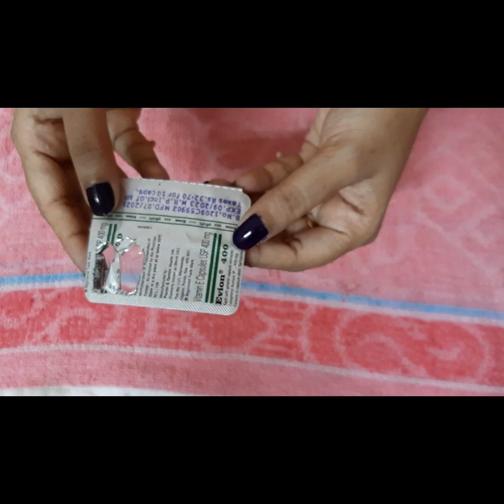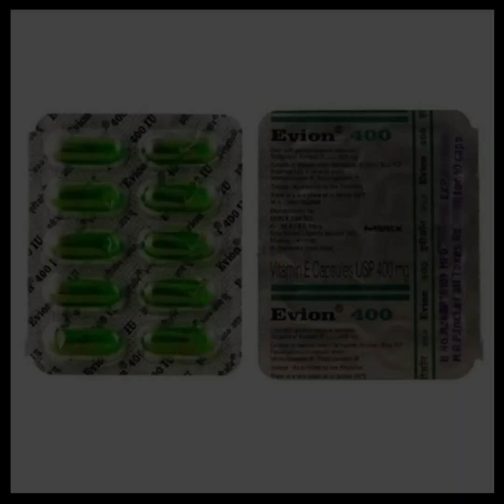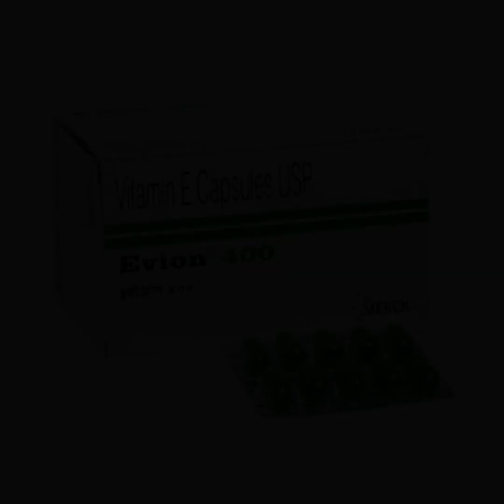Vitamin E Capsule // HOMEMADE BEAUTY TIPS /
This is my youtube channel where I share beauty tips, makeup tutorials,skin care, hair care,hair styles, vastu tips, health tips